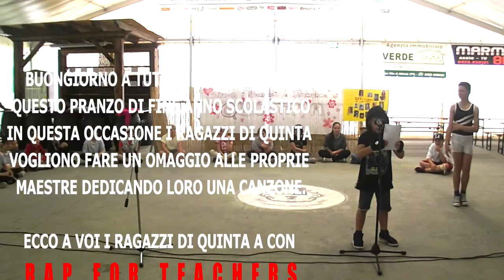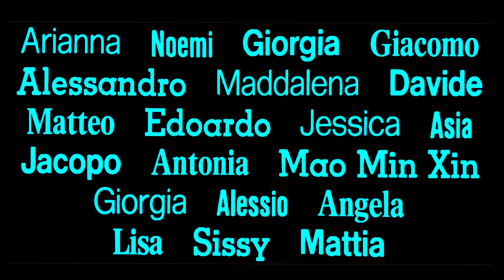RAP FOR TEACHERS "I RAGAZZI DI QUINTA A" 2015-2016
RAP FOR TEACHERS
cantata da "I RAGAZZI DI QUINTA A" 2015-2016
di SAN VITO DI ALTIVOLE (TV)